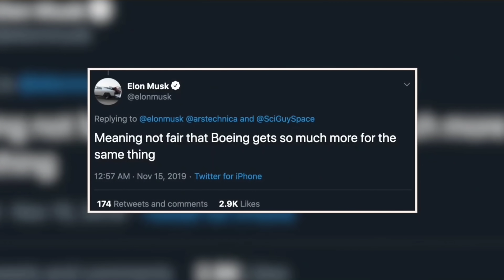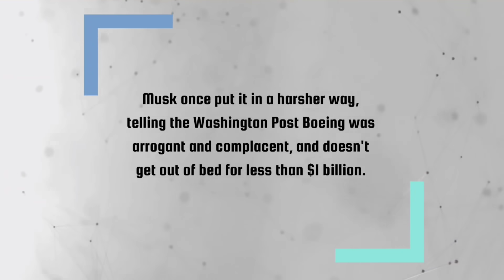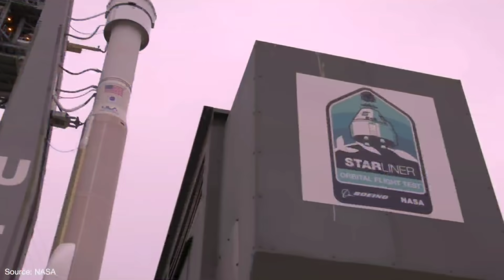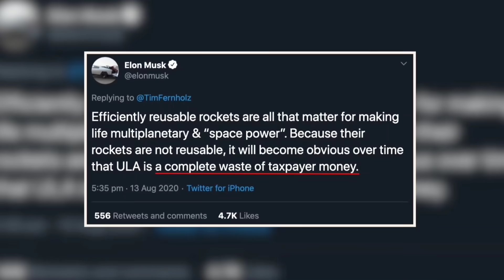SpaceX Won HUGE CONTRACT Against Boeing Starliner!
Since the government agency no longer developed its own spacecraft, it turned to private companies for a ride to the International Space Station by creating the Commercial Crew Program. Think of NASA as a customer looking for an Uber ride and its Ubers of choice were Boeing and SpaceX.

No one thought SpaceX would be first to send NASA astronauts into orbit. This is the story of why Elon Musk's company won the race against Boeing. Boeing was the giant of the aerospace industry with a legacy stretching back more than 100 years.

It seems NASA was banking on Boeing, when deciding the amount to give the companies to develop spacecraft, that would fly astronauts to the ISS. NASA handed Boeing a $4.2 billion contract compared to $2.6 billion for SpaceX.

Its Office of Inspector General, the oversight division for the agency, put it this way. NASA was willing to pay $90 million a seat to ride with Boeing, but only $55 million for a seat with SpaceX, assuming four astronauts for six missions.

Credited -
SpaceX
Nasa

NASA has begun the process of moving a number of astronauts assigned to Boeing’s ailing Starliner spacecraft, to a SpaceX Crew Dragon mission scheduled no earlier than August 2022.

Per sources close to Eric Berger, NASA has chosen to reassign two rookie astronauts to Crew Dragon, as hopes of a crewed Starliner launch – and thus an opportunity for them to gain hands-on spaceflight experience – in the next 6 to 12 months continue to wither.

Barring surprises, the implied change of plans behind those actions, means that, SpaceX now appears to be scheduled to fly five operational NASA Crew Dragon missions back to back, before Boeing’s Starliner flies a single astronaut, let alone its first operational mission with four crew aboard.

In December 2019, nine months after Crew Dragon’s own uncrewed March 2019 debut, Starliner lifted off for the first time on a U L A Atlas V rocket.

However, whereas Crew Dragon performed a practically flawless orbital launch, space station rendezvous, docking, departure, reentry, and splashdown on its first try, Starliner’s Orbital Flight Test went horribly wrong as soon as it separated from Atlas V.